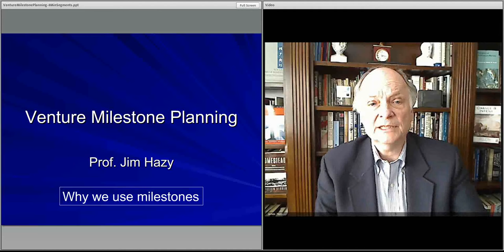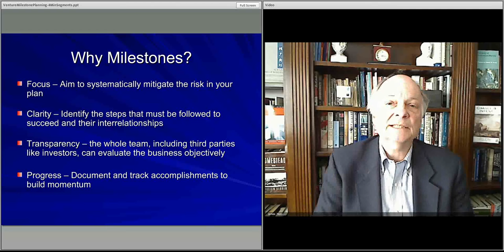461 M6 #3 ScalableLearning Module 6 - Venture Milestones Lecture 3